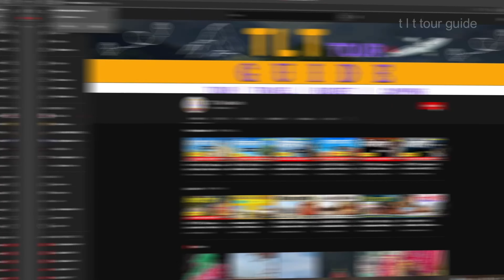Goa Top 10 Tourist Places To Visit | Baga Beach | Goa Tourism| Best Tourist Places In Goa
Video Cover

Goa
Goa Top 10 Tourist Places
Goa Top 10 Tourism
Goa Top Tourism Places
Goa 10 Best Places To Visit
Goa Low Budget Plan
Top Tourist Places in Goa
Top 10 Tourist Places to visit in Goa
Top 10 Tourist Places in Goa
Best time to visit Goa
Goa  Top 10 tourists spot
Basilica of Bom Jesus
Dudhsagar Falls
Cabo de Rama Fort
Candolim Beach
Harvalem Waterfalls
Calangute Beach
Colva Beach
Baga Beach
Butterfly Beach
Varca Beach
Cavelossim Beach
Palolem Beach
Sinquerim Beach
Patnem Beach
Mollem National Park & Bhagwan Mahavir Wildlife Sanctuary
Deltin Royale
Morjim
Goa Tour 2023
Goa Trip 2023
Goa Hotels
Goa Bus station
Margao railway station
Dabolim Airport
Goa top 10 tourism places
Goa Resort
Goa kaise Jaye
Goa  me ghumne ki jagh
Goa Low Budget Trip
Goa  TLT Tour Guide
Goa  top 10 tourists places
Goa  trip plan 2023
Goa  Road
Best places to visit in Goa
Best tourists spot in  Goa